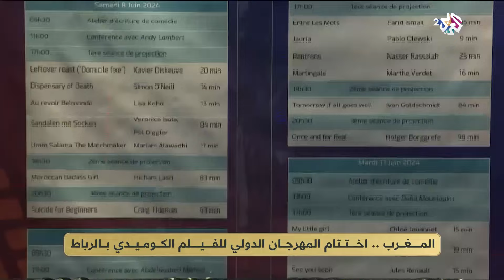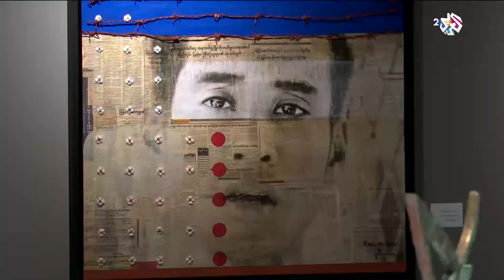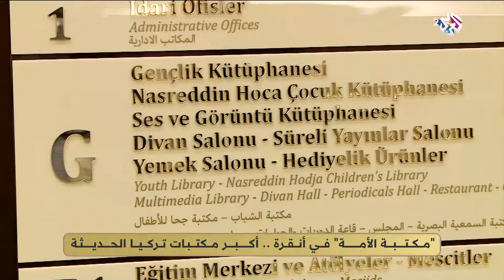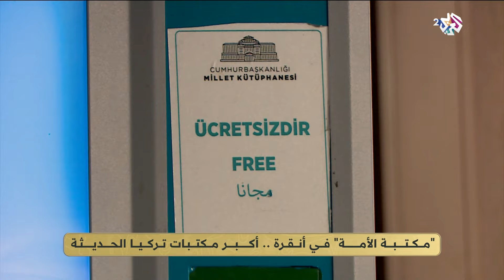ضفاف l واقع الكوميديا في المغرب، ومتابعة لمعرض ''صيف 2'' في العاصمة القطرية الدوحة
تناولت حلقة ضفاف لليوم المهرجان الدولي للفيلم الكوميدي في الرباط بعد اختتام فعالياته، ومعرض "الصيف2" في قطر.. حضور قوي للتراث القطري والقضية الفلسطينية، بالإضافة إلى متابعة الأمسية الموسيقية بعنوان “بيجمعنا شي” للفنانة اللبنانية أميمة الخليل.